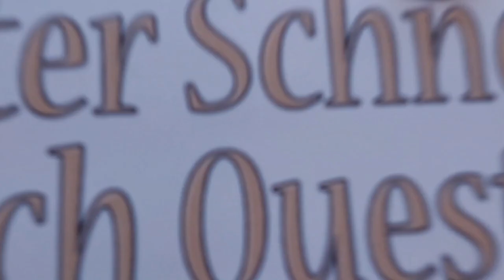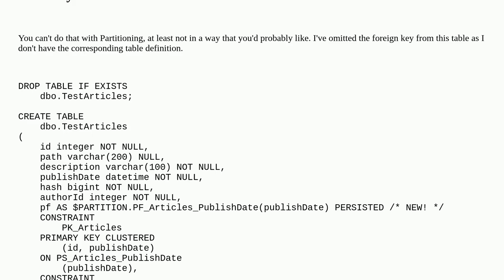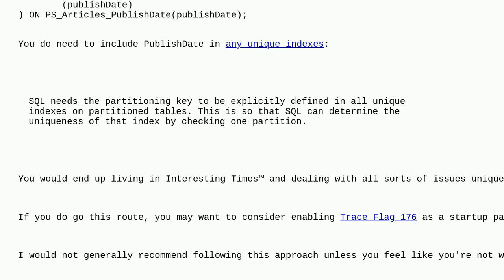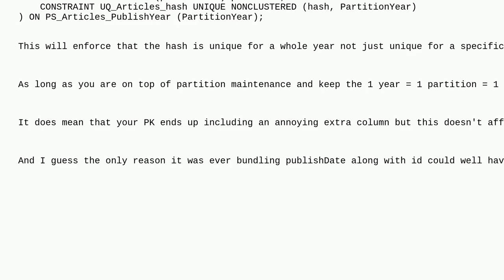Dba: How can I create a partitioned table with the addition of a unique index in SQL Server?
How can I create a partitioned table with the addition of a unique index in SQL Server?

A special thanks goes out to the community

  index unique-constraint partitioning sql-server-2022 sql-server